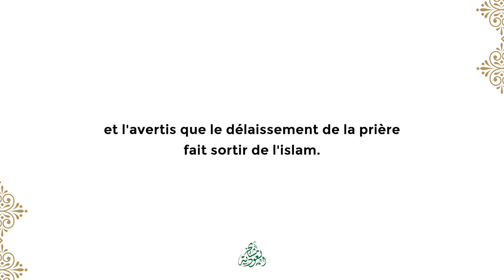🍲🍜Est-il Permis de manger chez celui qui ne prie pas ?